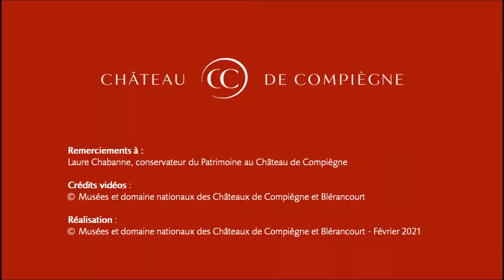[Rencontre avec… la veste d’uniforme de l’Impératrice]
Quand la dernière Impératrice des Français portait-elle cet habit militaire ? Eugénie était colonel d’honneur du régiment des Guides et passait en revue ses troupes.

A l’occasion de la prolongation de l'exposition-dossier Une élégance impériale. Souvenirs de la garde-robe de l'impératrice Eugénie, Laure Chabanne, conservatrice en chef du patrimoine, vous l’explique